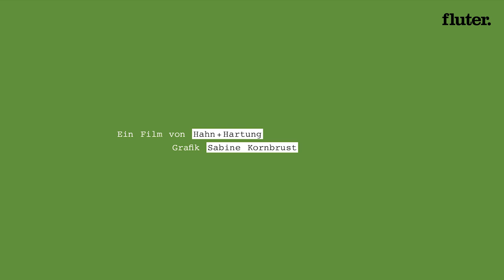Marcel Emmerich - Bündnis 90/Die Grünen - 100 Sekunden mit den jüngsten Abgeordneten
Marcel Emmerich ist 31 und erst seit diesem Jahr Bundestagsabgeordneter. Dafür ist er schon seit 13 Jahren bei den Grünen. Er hält Deutschland für ausbaufähig und hat einen ganz schön vollen Arbeitstag. Warum? Erfahren wir hier in 100 Sekunden. (Film: Miguel Hahn und Jan-Christoph Hartung)